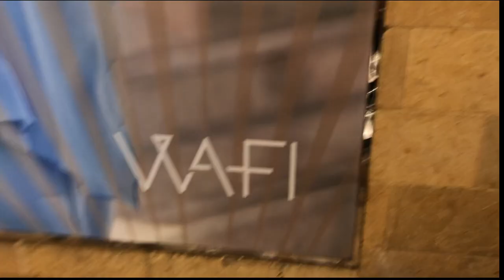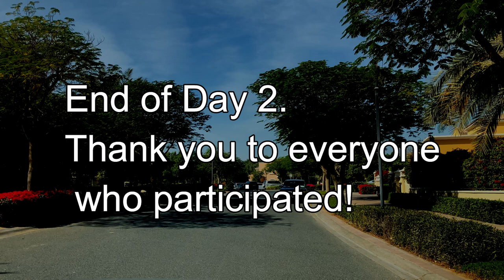Giving Away Free Food In Dubai!!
I recently teamed up with Saif, an upcoming Chef, and we decided to do a free food giveaway so that we both can engage with our audience members and have them try out his incredible food.

For this giveaway, he decided to give each participant a triple chocolate cookie, a truffle, and a cupcake lasagna. These were all made on the day of the giveaway to guarantee quality.

The video displays some of the reactions people had to either the truffle or the cookie. We advised them to eat the lasagna off camera for the sake of their convenience.

We hope this video encourages more people to participate in the future. Although we don't currently have a fixed date for the next giveaway, we know it will be even bigger than this one!

Make sure to follow the both of us on our Instagram accounts to stay updated with the latest posts and announcements.

Make sure you follow me on all social media platforms  to stay up to date with regularly posted content.